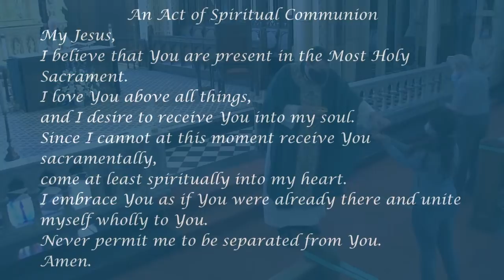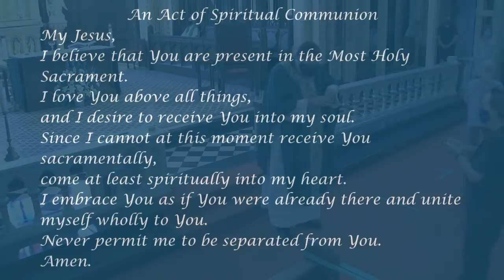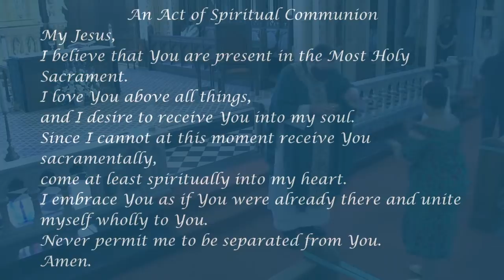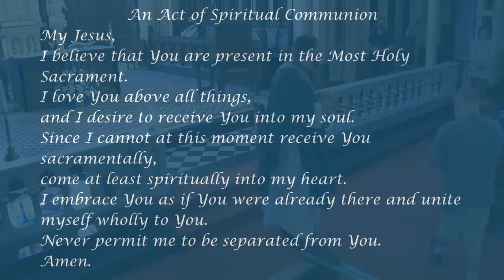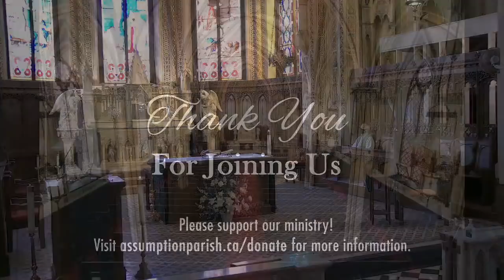Sunday Mass- September 6, 2020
Sunday Mass from Our Lady of the Assumption Parish in Windsor, Ontario. 23rd Sunday in Ordinary Time: September 6, 2020

This Mass is live-streamed with the permission of Bishop Ronald Fabbro, CSB, of the Diocese of London, Ontario.

All music used with permission under ONE LICENSE A-734211

An Act of Spiritual Communion, to be prayed when one cannot receive the Eucharist:

Amen.